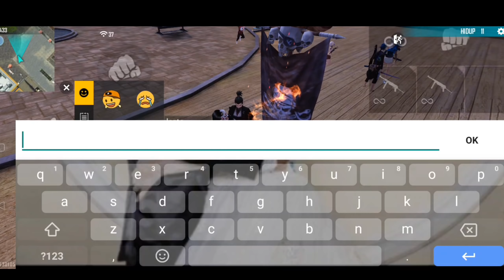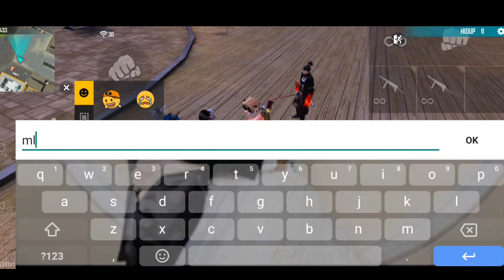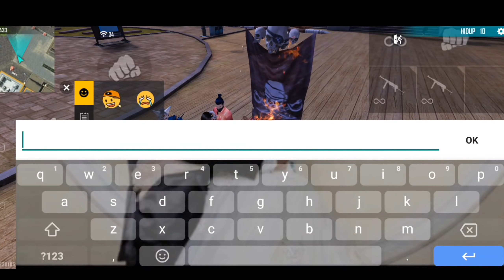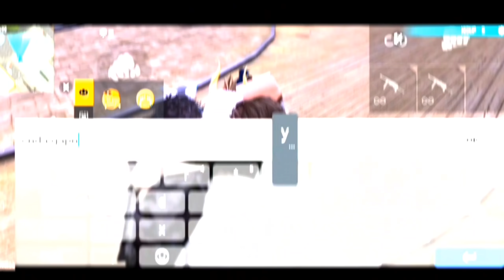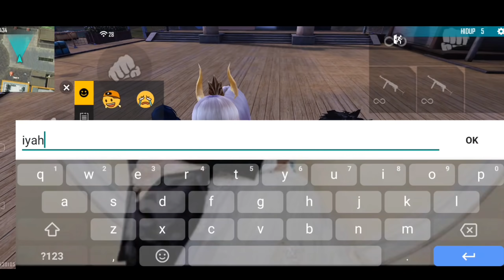TANTE TRAINING SOMBONG LGI PAMERIN EMOT AK 2 JUTA😡KASIH PAHAM EMOT 8 JUTA😂TANTE TRAINING KENA MENTAL